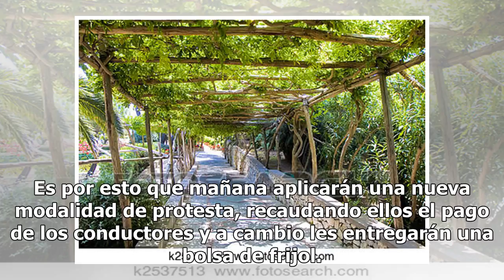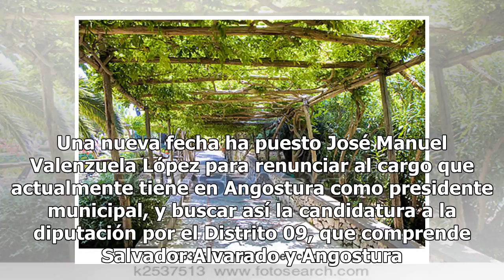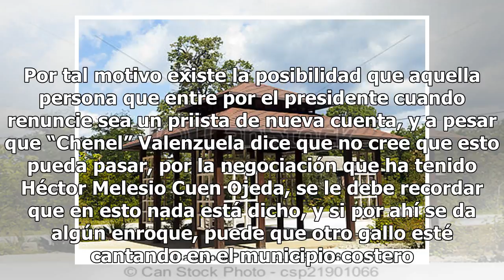ENRAMADA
Frijol por la cuota de peaje. Las protestas e inconformidades no cesan en el sector agrícola, y es que los productores de frijol, ante el bajo precio del grano, buscarán hacer presión el día de mañana en la caseta de cobro de la autopista Benito Juárez, en Alhuey, Angostura, donde prácticamente camb...